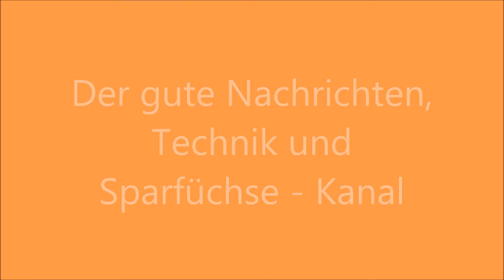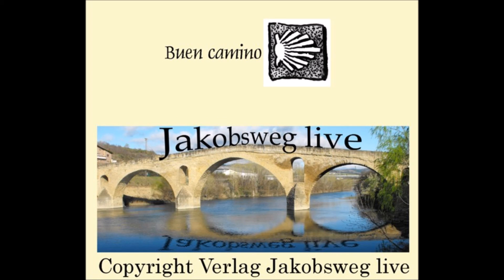2 in 1 - Waschtrockner ✔ Alternative zu Waschmaschine u. Trockner [ preiswert u. platzsparend ] Top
24/7 Top Tipp: LG Waschtrockner aktuelles Modell
Haier Waschtrockner
AEG Waschtrockner
Bauknecht Waschtrockner
Anti Rutsch Anti Vibration Matte
Schwingungsdämpfer Set

Hallo bei 24-7-TopTipp, dem Praxis- und Langzeittest Kanal rund um die Themen Technik, Klima, Home Office, Gaming und Co - jede Woche mehrere neue Videos für dich - viel Spaß!

Meine Empfehlungen aus über 500 Videos: